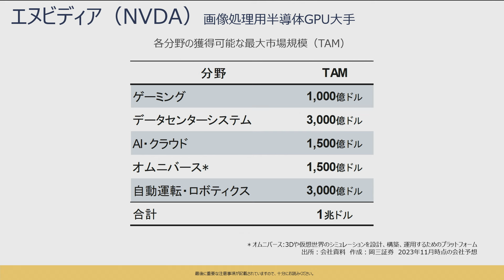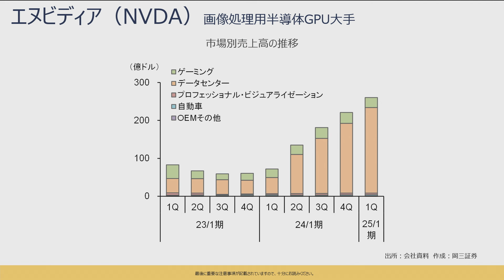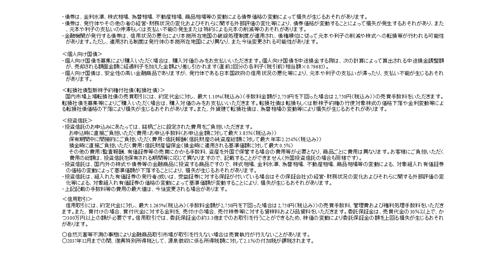岡三 World Best Stock ～ エヌビディア（NVDA） ～ 3分でわかる【岡三証券】WEBセミナー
弊社が厳選した国際優良株をご紹介する「岡三WorldBestStock」略して「岡三WBS」2024年6月20日版のご紹介です。
今回は「  エヌビディア（NVDA）」を岡三証券・八木ストラテジストが解説します。

なお、動画内でご紹介しきれなかった情報は岡三証券ホームページ内に掲載している「岡三WorldBestStock」のPDFをご覧ください。

※動画の最後に重要なお知らせがございます。　どうぞ最後までご確認ください。